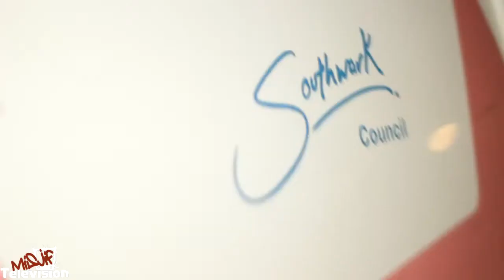FALLEN ANGEL FT VIGGZ - CLOSE UR EYES